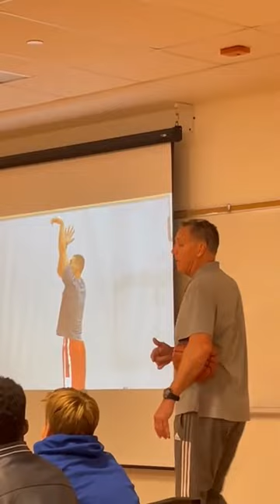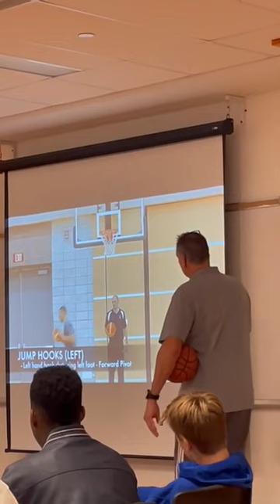Shooting Clinics | 27-Nov-2023 | Burlington, ON